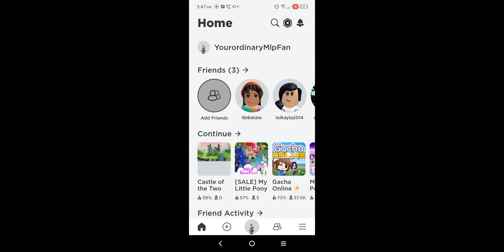PrAnKing LitTle kiDs in mLp rp pArt 2😩